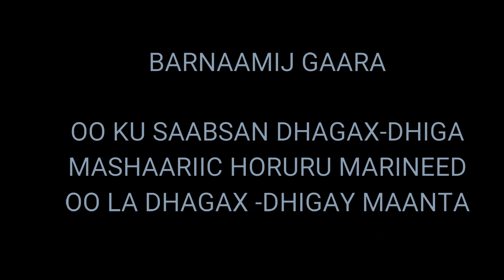DAG DAG 2020 SALAADIIN DHAGAX DHIGTAY MASHAARIIC DAGMADA AGABAR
ARDAA TV is your Source of latest News, Business, Entertainment, Music. We provide you with the latest breaking news and videos straight from All Somali Regions.
ARDAA FILMS